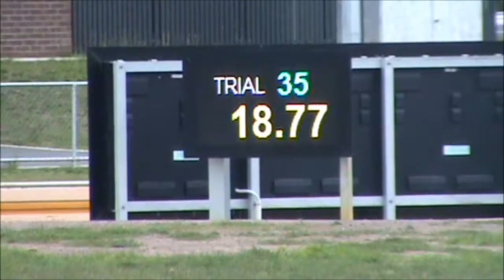TONY Pretrial run Traralgon 13th September 2016